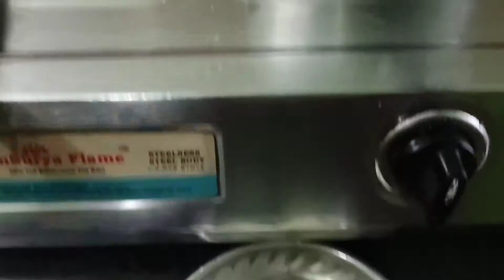Hotel Bali Egg Curry Bina Kisi Special Masale ke